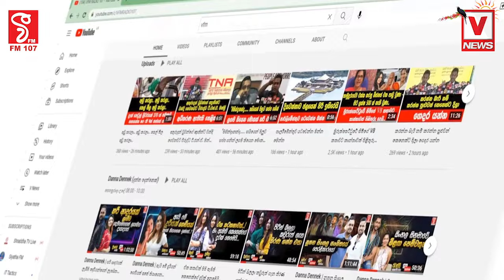රනිල් ආයෙත් ජනාධිපති වෙන්නම ඕන නැත්නම් රටටම සොරි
මෙන්න ජනපතිගෙ අලුත්ම වැඩේ
ආර්තික වශයෙන් ගොඩ ගන්න පුලුවන් ජනපතිට විතරයි